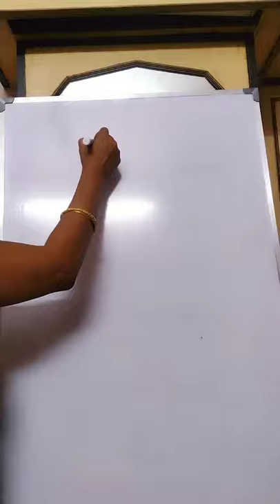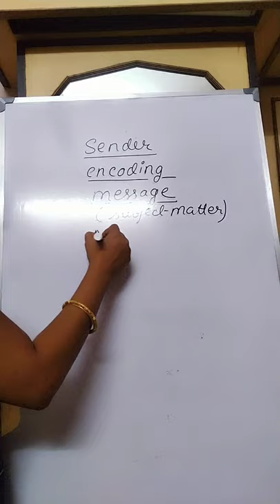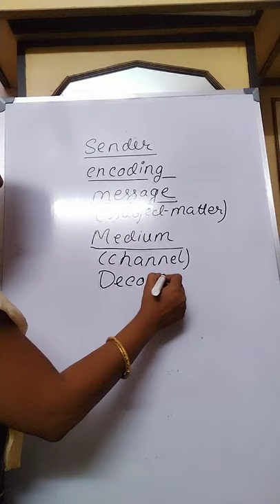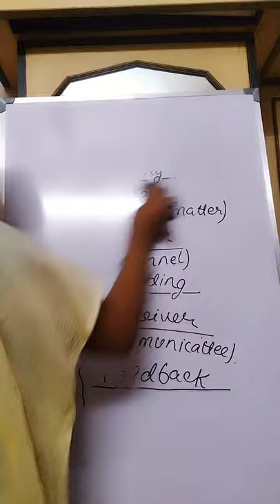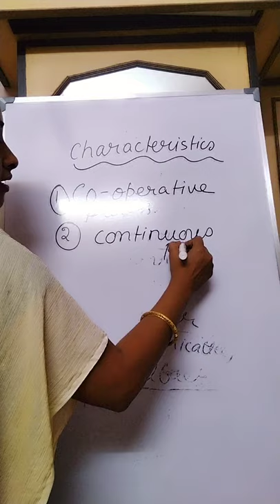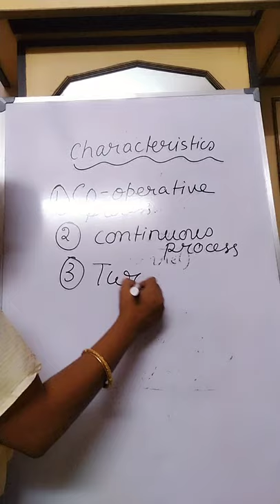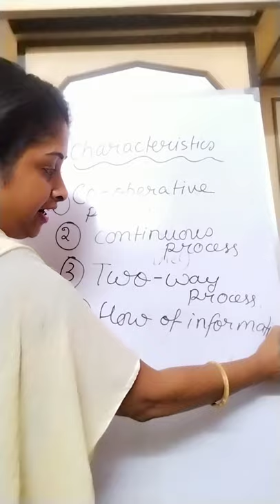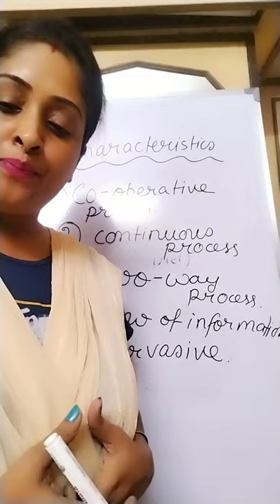Class XII BSTD Communication Part ll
Moonmoon ma'am - Class XII BSTD Communication Part ll